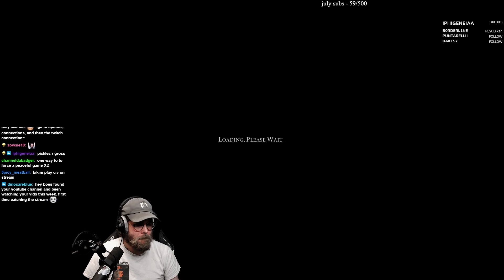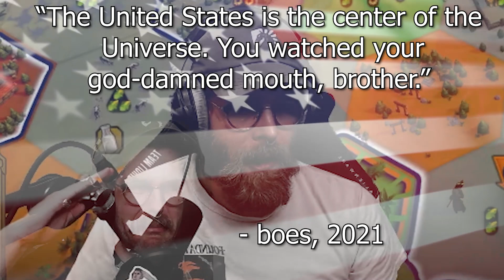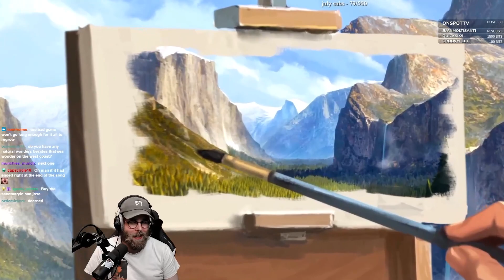DEITY PRESERVES ONLY Making My Entire Empire Green To Produce Insane Yields - Civ 6 America Pt. 2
Oh baby another Teddy game - and I'm doing another Preserves Only game similar to my Inca game from a few months ago. This was so much fun to play, and it's easily becoming one of my favorite ways to play Teddy overall.

As always, you can find me at the above links and livestreaming Wed-Sat 12pm-4pm PST!

The songs used in the intro are from Gareth Emery ft Haliene - Saving Light: